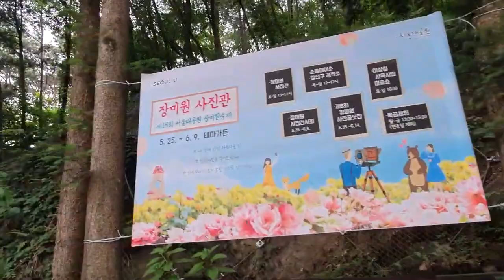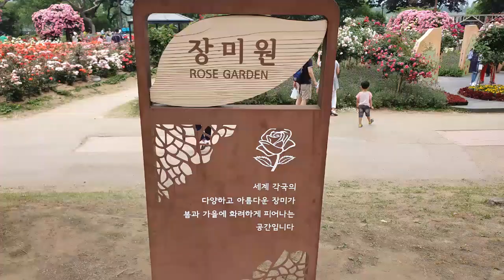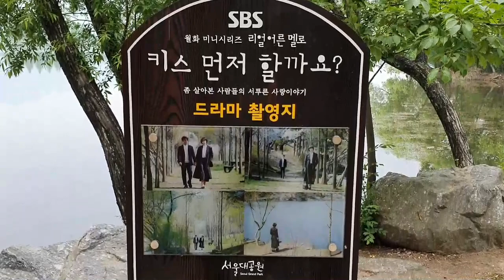[Eng/VLOG] 서울대공원｜장미원축제｜브이로그｜꽃구경｜the flowers｜daily walking vlog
안녕하세요. 캐언입니다!
오늘은 서울대공원 장미원축제에 다녀왔어요.
꽃은 언제나 옳다!(∗❛⌄❛∗)

Hi, I'm KAEUN!
Today, I went to Seoul Grand Park Rose Garden Festival.
Flowers are always right!